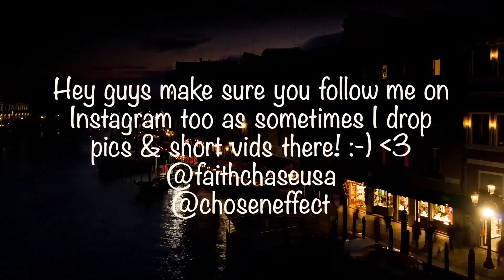Highlander Music Video: Queen - Gimme the Prize Reaction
🔆- TODAYS EPISODE! -

My name is Faith Chase aka Chosen Effect & I'm a Gender Fluid American Entertainer born both Genders... Welcome to my Off Tap Life!!! :-)

🔆- NEW HERE? -

🔆- NEW CONTENT! -

New videos across my network of channels daily! I upload vlogs, reaction videos, mukbangs, reviews, pranks, original music, skits, live performances, podcasts, news, shows, movies & videos that inspire, that make you laugh, that simply entertain!